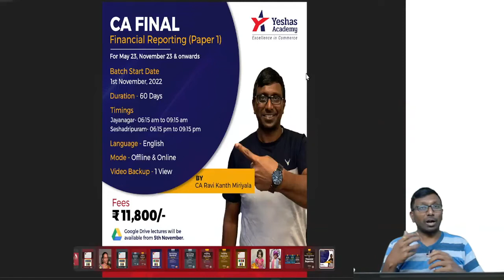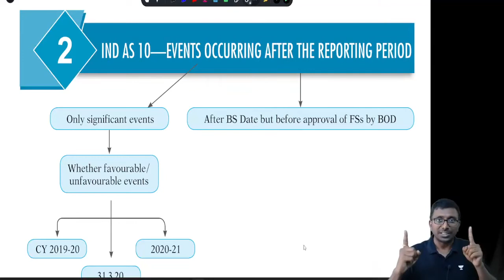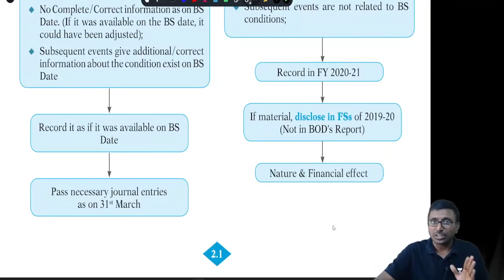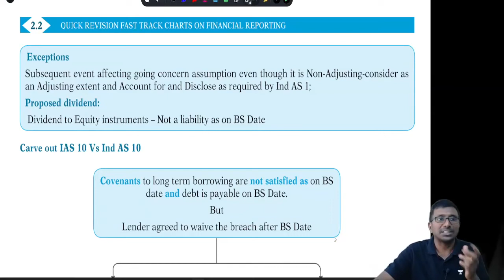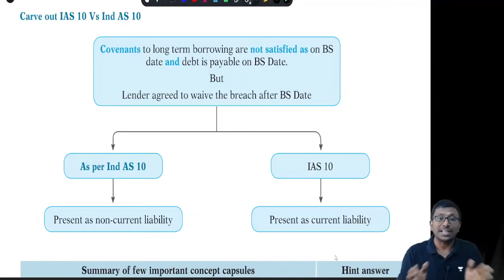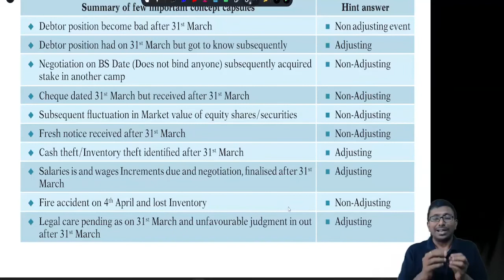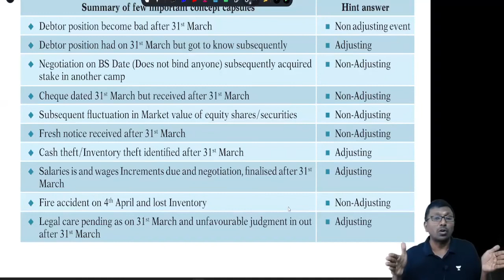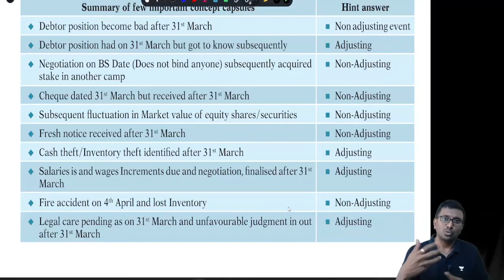Quick revision of Ind AS 10 Events occurring after the reporting date CA final CA Ravi Kanth